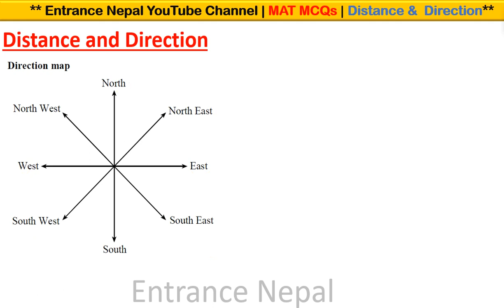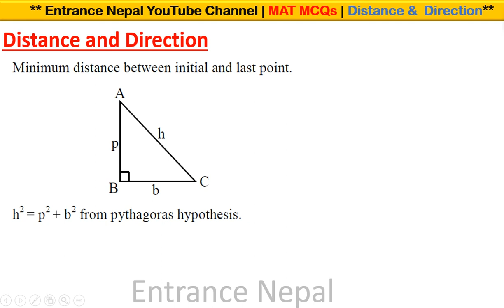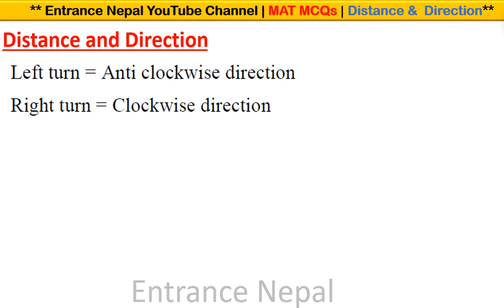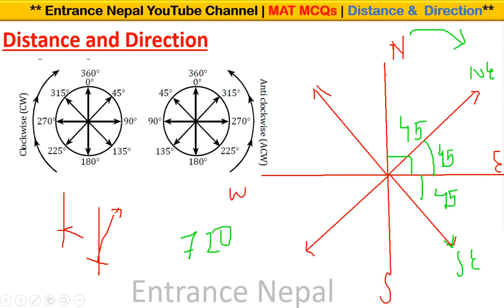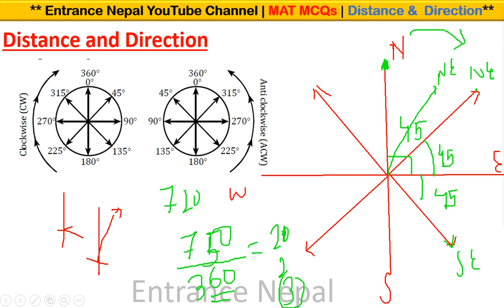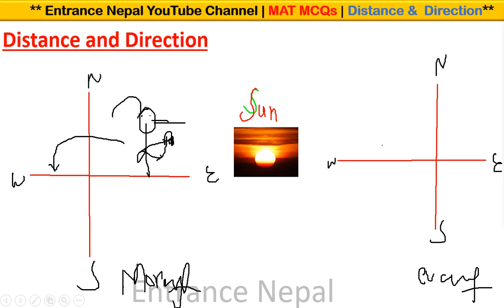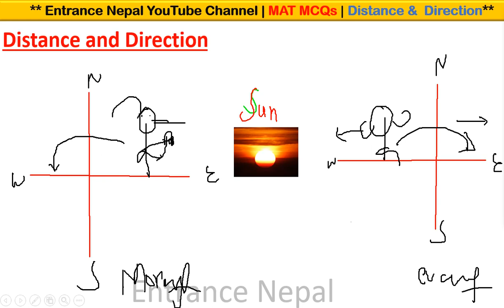Distance and Direction #1 | MAT | Entrance Nepal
Distance and Direction Part 1 | MAT | Entrance Nepal

This video is equally helpful to loksewa, CEE and MAT preparations.